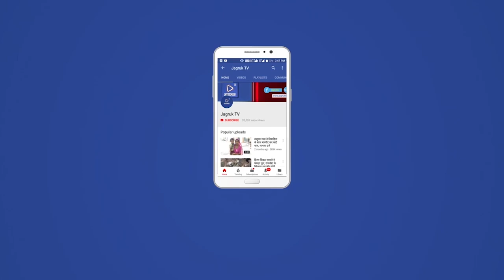पापा आपकी जो इच्छा थी वो मैं बनकर दिखाऊंगा, मां-बाप को खोया और अब अंकित ने हासिल किए 98 प्रतिशत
उपखंड सहित पुरे राजस्थान में दसवीं बोर्ड के दसवीं का रिजल्ट जारी हो गया। नतीजे आते ही अनादरा के आदर्श विधा मंदिर में पढाई करने वाले अंकित प्रजापत डबाणी के बड़े पापा अपने आंसू नहीं रोक पाए ओर खुशी के आंसू देखकर उनके छोटे भाई की याद आ गई। क्योंकि कुछ साल पहले भी अंकित अपने मा बाप को खो चुका था ओर अंकित के पापा को पूरी उम्मीद थी कि वो दसवीं परीक्षा में अच्छे मार्क्स लेकर आएगा। लेकिन किसी को क्या मालूम था कि आने वाले समय में  अंकित के मां- बाप का उसके उपर से उठ जाने के बाद अंतिम सितारा बनकर चमकेगा। अंकित के बडे पापा भेराराम का कहना है कि अंकित के माता-पिता की मौत का समय उसके लिए बहुत मुश्किलों भरा था ओर उसके सामने चुनौतियां कई थी लेकिन  अपने परिवार के सपोर्ट के चलते जहां अपनी पढ़ाई पर फोकस किया तो वही अब अंकित अपने मृत माता पिता के सपने को पूरा करने की तमन्ना दिल में रखे हुए दसवीं बोर्ड में 98 प्रतिशत लाने के बाद अब आगे की तैयारियों में जुट गया है।

अंकित ने माता-पिता को खोने के बाद भी किया संघर्ष

दसवीं बोर्ड के रिजल्ट के बाद जब अंकित के बडे पापा से इस संघर्ष भरी दास्तान के बारे में जाना तो बताया की में किसान होने के नाते दिन भर मजदूरी कर अंकित के पढाई के लगन को देखते हुए  सरकारी स्कूल की जगह अच्छी निजी स्कूल में प्रवेश दिलाया ओर उसे पढ़ाया। वही अंकित ने बताया की अपने मां-बाप दोनों को खोने के बाद उस समय मुझे लगा कि मानों जीवन ही खत्म हो गया ओर चारों ओर अंधेरा ही अंधेरा था कुछ भी बाकि नहीं बचा था लेकिन मेरे बडे पापा भलाराम ने मुझे पढाई के लिए प्रेरित किया ओर में उनके इस भरोसे को लेकर आज संघर्ष कर 98 प्रतिशत दसवीं बोर्ड में हासिल किए।